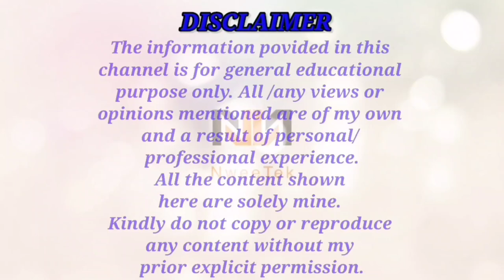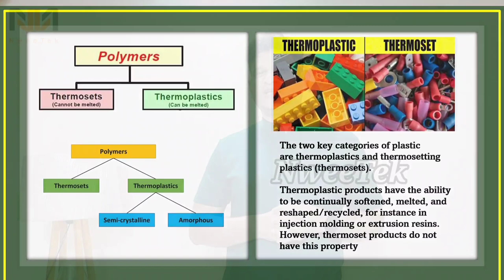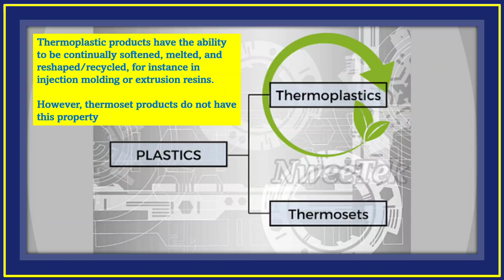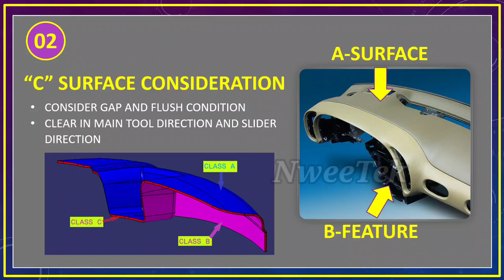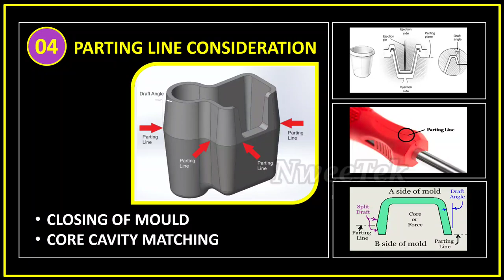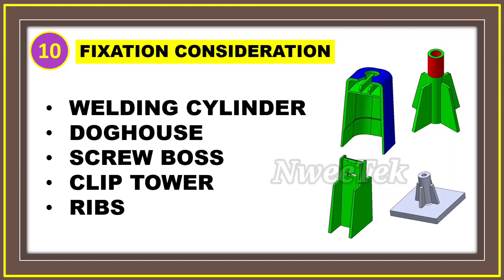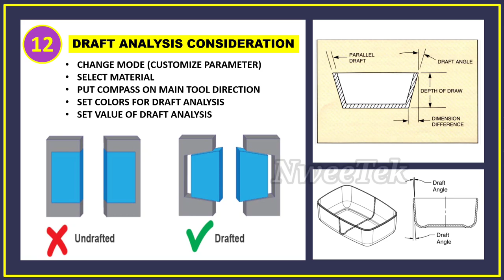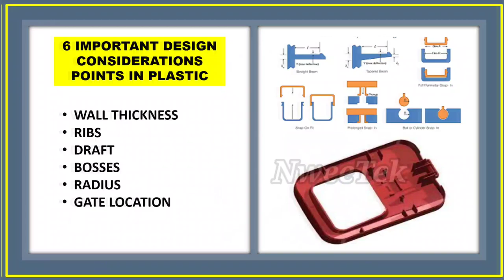Plastic interview questions l Design, Manufacturing and Quality Interview Questions and Answers l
This video is about Plastic Interview Questions and Answers, watch till the end.

Hope you will like this. Please share your views in the comments below.
Please watch the video till the end to know the details also show some support for this video by liking and sharing this video with your friends and colleagues and Please SUBSCRIBE to the channel to get continuous and improved content.

How to search JOB in Private Companies? Kya tarike hain Private company me Naukri dhundne ke- PART 1

How to search JOB in Private Companies? Kya tarike hain Private company me Naukri dhundne ke- PART 2

Top career and business options after Lockdown || लॉकडाउन के समय क्या करियर/व्यवसाय का चयन करे l

Effect of Coronavirus lockdown on Engg. Jobs ll लॉकडाउन के बाद कौन सा इंजीनियरिंग नौकरी डीमांड होगी

Career in ITI, Polytechnic, Engg & Plastic Mould Tech. II 10वीं &12वीं के बाद कौंसा कैरियर चयन करें

Mechanical Design Software and their uses in the Industries ll CAD/CAE software details ll 2020

How to write a resume for freshers l Resume Building l Resume preparation tips to get better Job l

How to write resume for experienced professional l Resume building tips to get better Job l 2020 l

Top 5 cities in India for job and better career in Automotive Sector l Automotive Hub 2020 l

Mechanical Design Software with Automotive Part Design l Plastic & Sheetmetal l CATIA l NX l Creo l

How to save your Job during Corona Pandemic l Save Job in Lockdown time l अपनी नौकरी कैसे बचाएं l

Top 5 IT Cities in India l Better IT career for Fresher & Experience candidates l 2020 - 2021 l

How to search Job during the Corona Pandemic Crisis l कोरोनावायरस महामारी संकट में नौकरी कैसे ढूँढे

Why Engineers are unemployed in India l Unemployment or Jobless reasons and solution l Skill India l

What is OEM | TIER-1 | TIER-2 | TIER-3 Supplier differences l Which sector has more Job Secure l

Best Career Options after 12th l Engineering-Medical-Govt Job-News-Event-Advertisement-Film Industry l

Mechanical job after lockdown l Top 10 Trending Mechanical Industry jobs for better career l

New Education Policy 2020 l National Education Policy | NEP 2020 | New System 5+3+3+4 in detail l

Top 5 Job oriented courses for Mechanical/Automobile Engineers l ये Courses के बाद 100% जॉब मिलेगा l

Mechanical engineering jobs in India l Best Govt & Private Job for a Mech Engg without GATE - 2020 l

Top 10 Mechanical Engineering Cities in India l Best engineering jobs for freshers and experience candidates l Fresher Jobs 2020 l

The Images, Company Logo, video details, and properties mentioned in the video are the proprietary property of the respective organizations. In this video, I am only giving an idea about Plastic Q&A, Jobs, and Careers. In no way I am supporting any direct or indirect promotion or any negative things of the respective groups or organizations.

Some Images, Company Logos, and videos are used in this video only for giving ideas and better visualization purposes. Some Images & Videos used in this video and thumbnails from Google reuse and modification image and some other company images are not filtered, all credit the image owner and Pixabay.

This video is just for educational/knowledge purposes and does not have any intention to mislead or violate Google and YouTube community guidelines and policy. I respect and follow the terms & conditions of Google & YouTube.
Video Editing Software - Kine Master